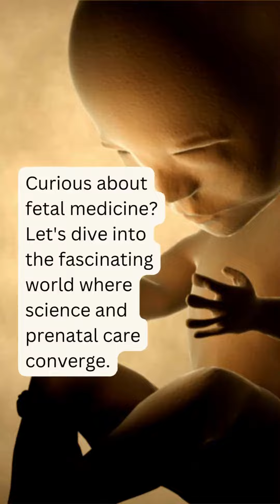Unveiling Fetal Medicine | Nurturing Tomorrow's Miracles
👶 Embarking on a Journey of Life: Exploring the Marvels of Fetal Medicine! 👶 From tiny heartbeats to boundless possibilities, discover the realm where science and compassion unite for healthier tomorrows. Join us as we unveil the wonders within the womb. 💕🌟